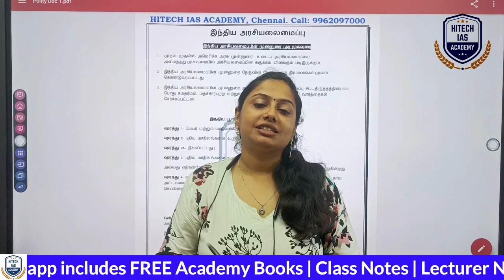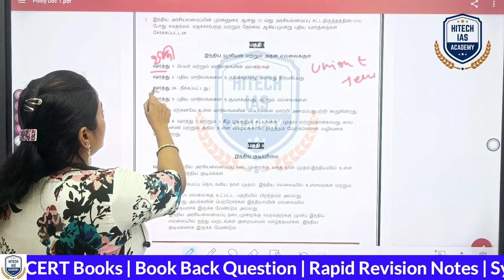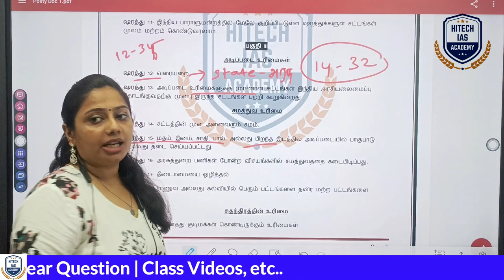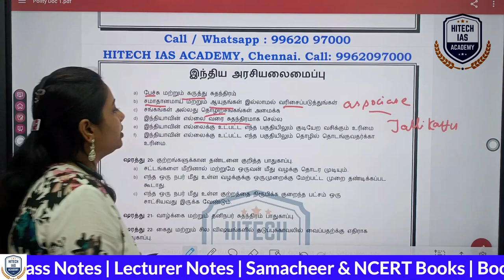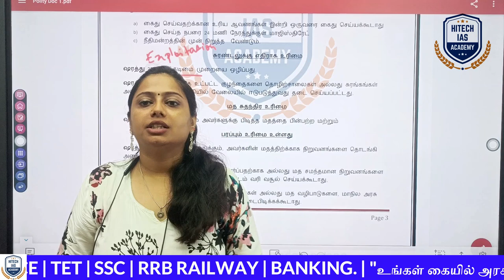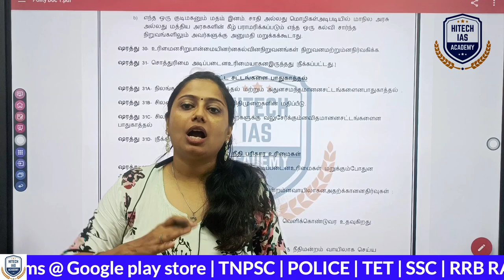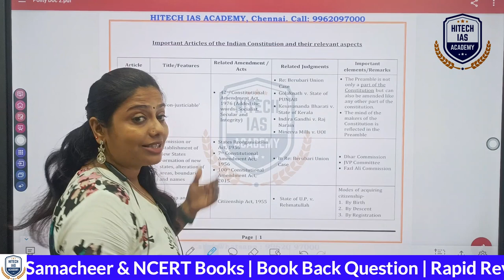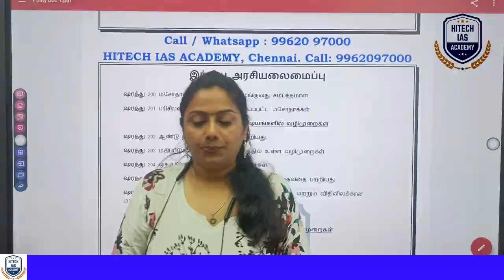ரொம்ப EASY நியாபகம் வைத்துக்கொள்வது எப்படி? | இந்திய அரசியலமைப்பு | ARTICLES | TNPSC | HITECH IAS